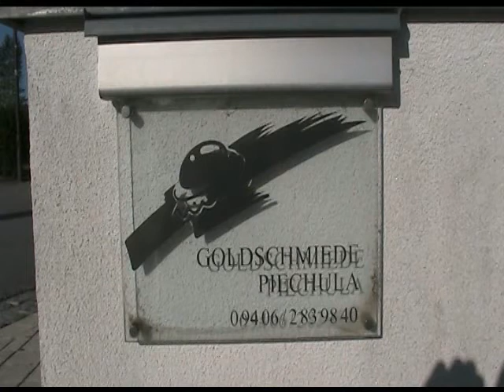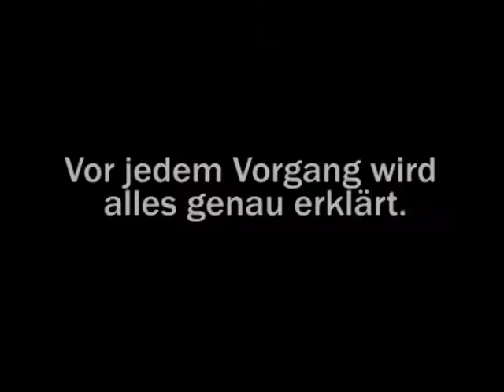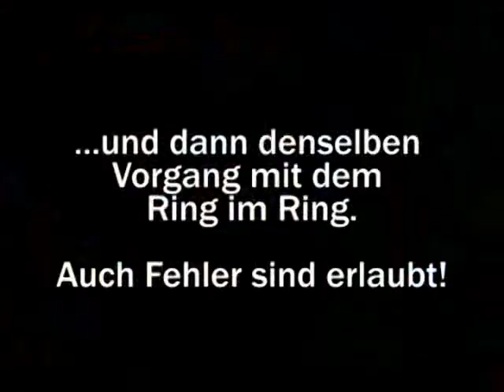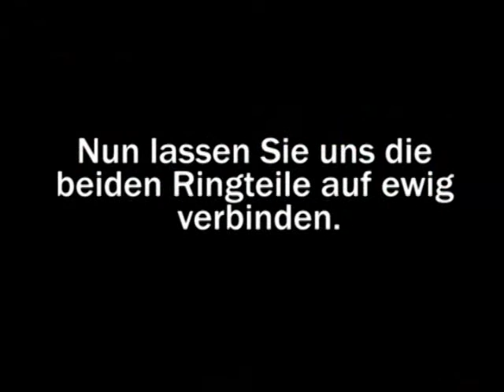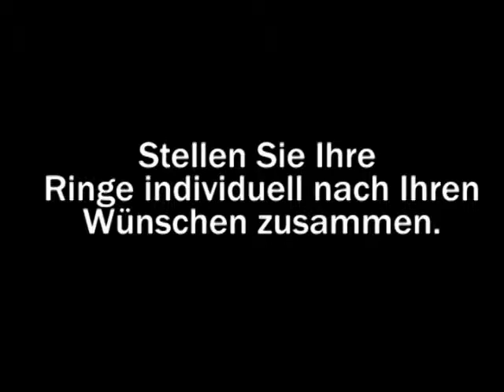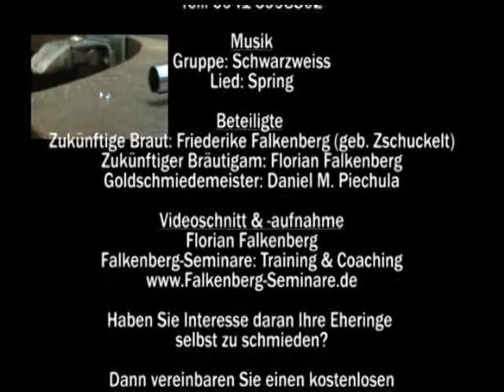Eheringe selber schmieden bei Daniel Piechula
Ein absolutes Highlight bei Goldschmiede Piechula ist die Möglichkeit, sich seine Eheringe selber schmieden zu können.
An einem ganzen Tag erleben Sie so die Kunst des Goldschmiedens und erschaffen mit Ihren eigenen Händen - selbstverständlich stets unter fachmännischer Aufsicht - Ihre eigenen völlig individuellen Eheringe.
Unikate - vollkommen nach Ihren Wünschen und von Ihnen selbst geschmiedet.